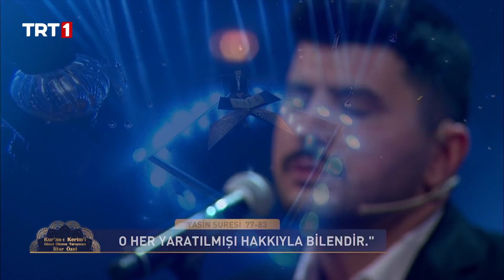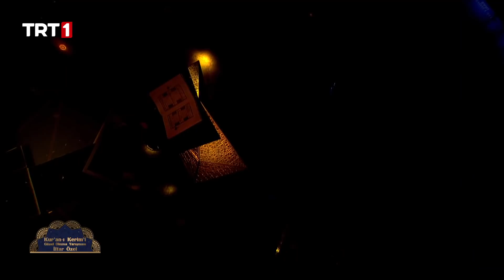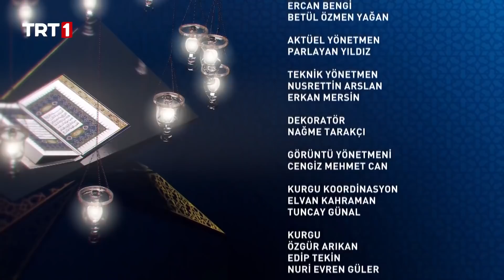Kur’an-ı Kerim’i Güzel Okuma Yarışması İftar Özel 2. Bölüm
KuranıKerimiGüzelOkumaYarışması İftar Özel 2. bölümünde Kur’an-ı Kerim tilavetleriyle yarışacak olan yarışmacılarımız;
-Şaban Gül
-Veysel Tosun
-Mustafa Özyılmaz
-Muhammed Ramazan Çoban
-Muhammed Rauf Kantar
TRT 1’in en özel yarışması Kur’an-ı Kerim’i Güzel Okuma Yarışması İftar Özel programı; Mustafa Cihat’ın sunumu, jüri üyeleri Mehmet Ali Sarı, Halil Necipoğlu ve Osman Egin’in değerlendirmesiyle Ramazan bereketini evlerinize taşıyor.
KuranıKerimiGüzelOkumaYarışması İftar Özel Ramazan ayı boyunca her gün 18.30’da TRT 1’de.